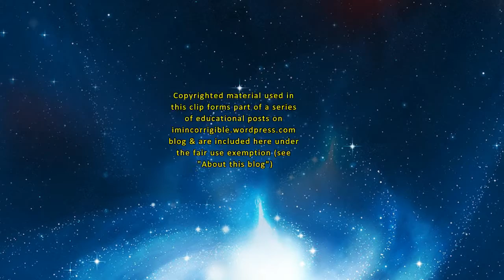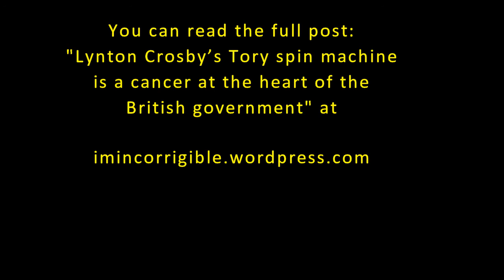Lynton Crosby's Tory spin machine is a cancer at the heart of the British government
The Australian tobacco lobbyist, Lynton Crosby, is the Conservative party's political PR 'guru' and his spin machine is out of control.  His strategy to win an election involves drumming-up hatred of immigrants and the poor and 'managing' the news agenda to create an impression that fits this narrative.